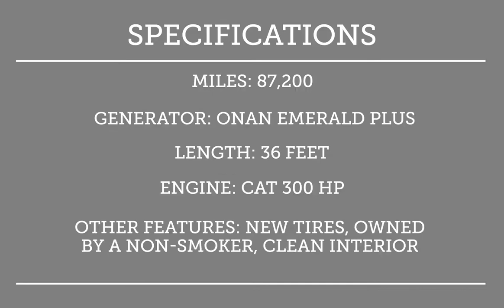1997 Beaver Monterey 3604 Motor Coach